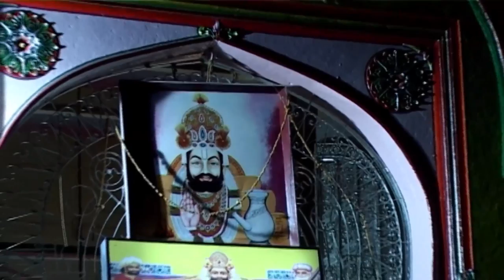जा जाये भोली चुड़कुली - Ramdevji Vivah Song | Prakash Mali | Ja Jaye Bholi Chudkuli | Marwadi Song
☛Song  : Jaa Jaye Bholi Chudkuli - जा जाये भोली चुड़कुली
☛Album : Baba Ramdevji Ro Byavlo Live
☛Singer : Prakash Mali
☛Lyrics : Traditional
☛Music Label : Malani Music
☛Category : Devotional
☛Sub Category : Baba Ramdevji Vivah Geet
☛Track Genre : Bhajan
ⒸCopyright : Prakash Mali
☛DIGITAL PARTNER : RDC MEDIA PVT LTD